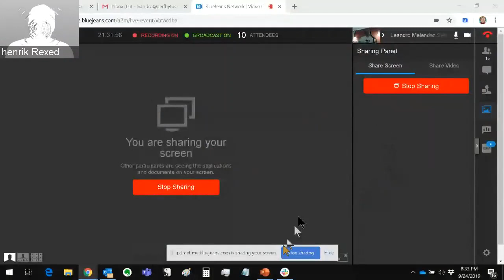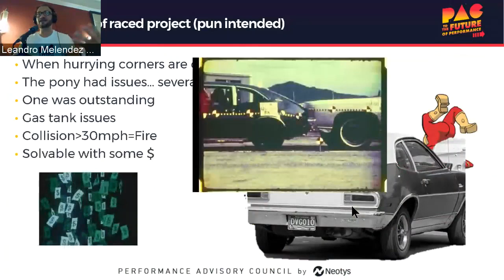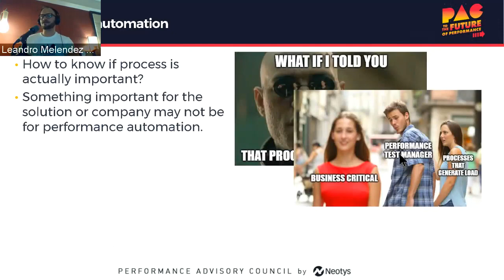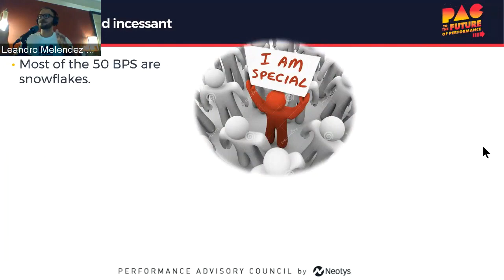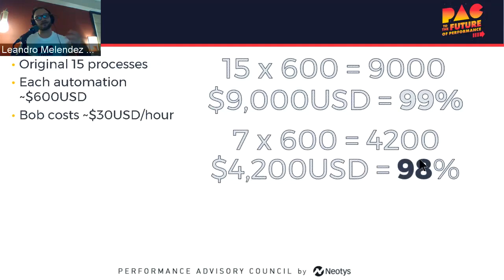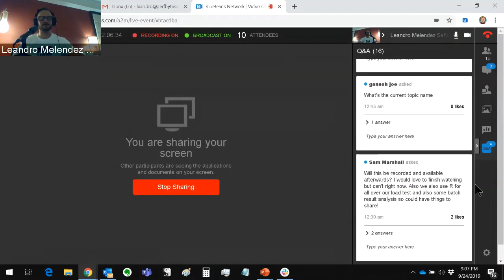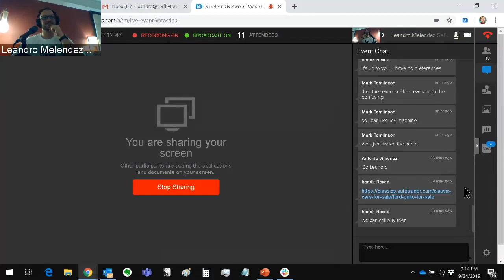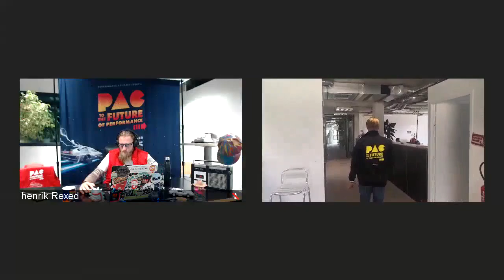NeotysPAC 2019 Virtual Leandro Melendez